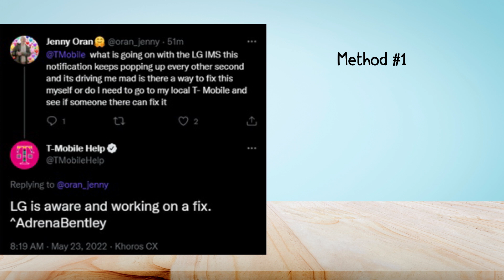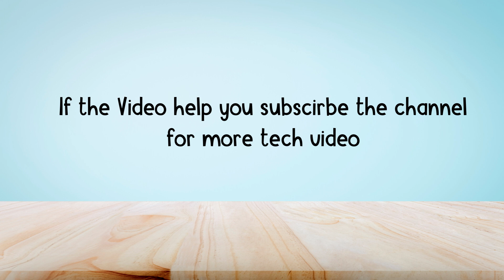How to Fix “LG IMS Keeps stopping”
Are you getting an “LG IMS keeps stopping” error on your phone? Here’s the second variation of the error message, “LG IMS Service has stopped”.